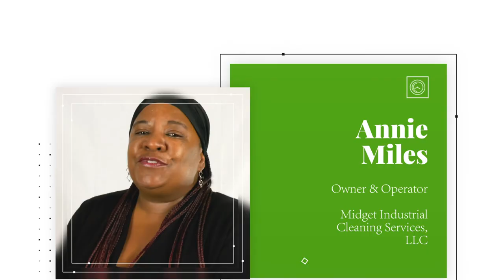Hillsborough County Programs Help Minority and Woman-owned Businesses Flourish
We have targeted programs to help minority or woman owned businesses flourish. Here you can find resources, access business opportunities, and enroll in training. Minority Certification and Small Business Registration are services provided at no cost to business owners.

Minority/Disadvantaged Women Business Enterprise and Small Business Enterprise Program (DM/DWBE)